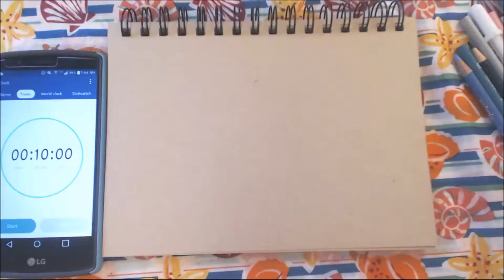Shark Week Day 3 - Drawing a Hammerhead Shark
Its Day 3 of drawing a shark everyday for Shark Week! Today's shark is the hammerhead. I also throw in a 10 minute challenge for myself.